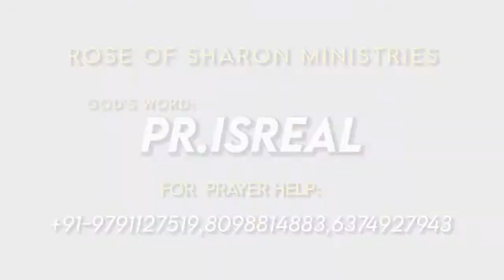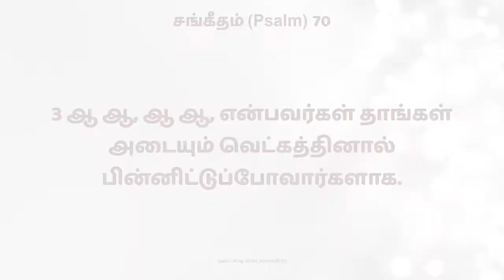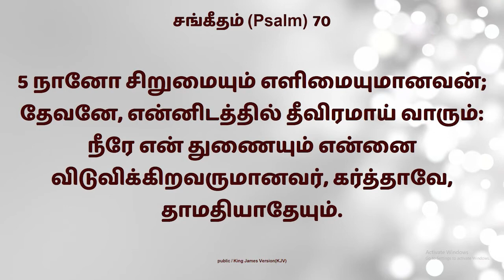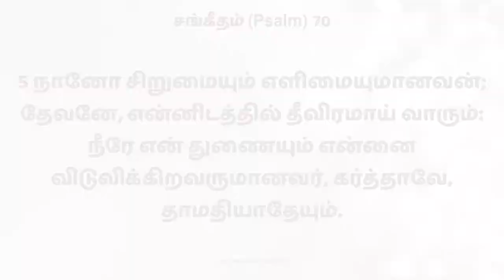என்னை விடுவியும் கர்த்தாவே || Pr.Israel - Rose Of Sharon Ministries